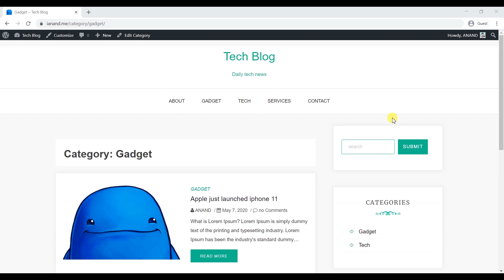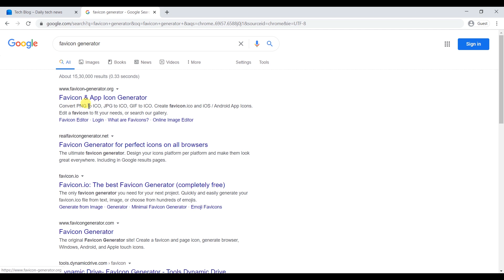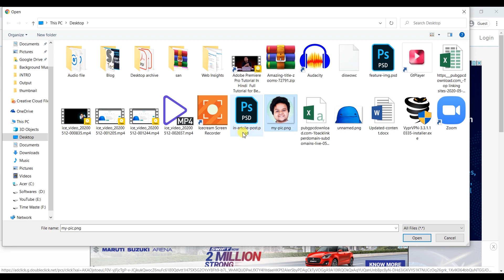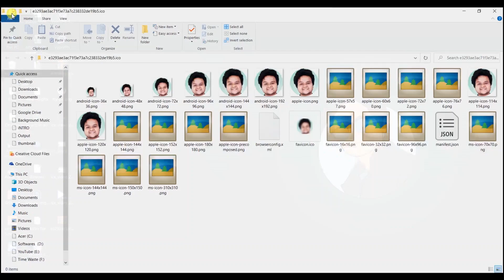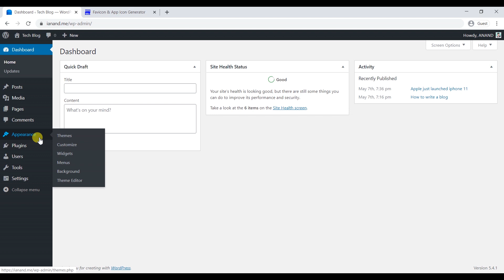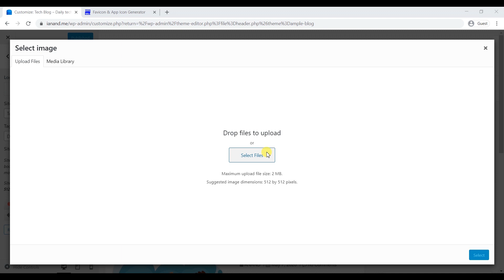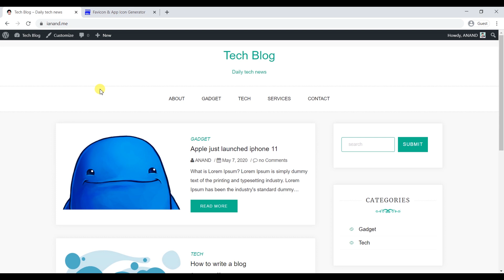How To Add Favicon In WordPress in Hindi 2020 | WordPress Tutorial For Beginners Part 7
This video is all about how to Add Favicon In WordPress in Hindi 2020, with a detailed guide, If you are a beginner then you might be wondering How to set favicon in your Wordpress blog and website,  So yeah in this video I will show you how to add the favicon in Wordpress website in 2 minutes, and the main thing that this video is in Hindi.

Which Hosting Do I use?